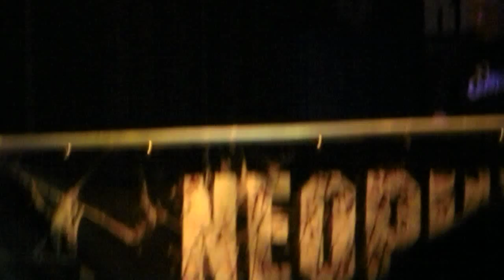Neophyte VS Nosferatu: Live and Loud - The hardest solo concept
Na een succesvolle editie van 'Neophyte -- Live and Loud' in de Turbinenhalle te Oberhausen wat afgelopen juni plaatsvond, is het nu tijd om ook Nederland aan te doen met dit keiharde en beste soloconcept van het jaar. Dit keer is het de beurt aan de Zalinaz te Etten-leur, waar Neophyte himself samen met zijn collega's jullie kennis laat maken met het beste wat hardcore te bieden heeft.

Area 1
Neophyte
The Viper
Nosferatu
Tha Playah
Neophyte Records Allstars
Kasparov
Partyraiser
The Beat Controller
Masters of Noise
Mc Jeff.

Area 2
Panic
D-Master
Noisekick live
Dazzler
Redrum
Cocktail & Sixpack
MC Alee